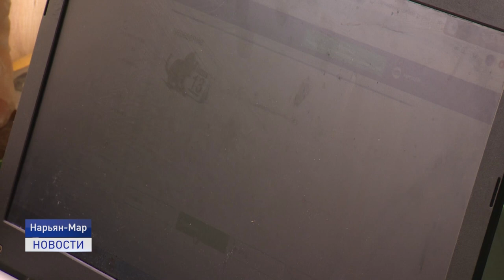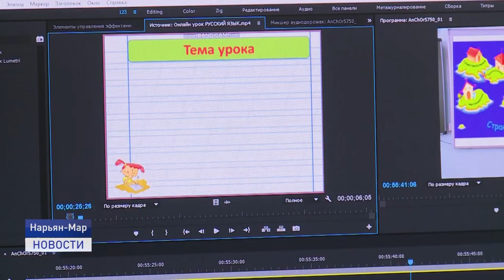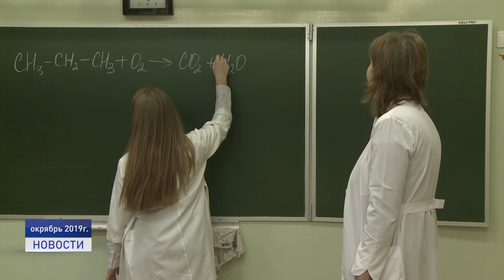ПЕДСОВЕТ - 2020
Накануне нового учебного года в Ненецком округе прошла традиционная педагогическая конференция, так называемый, большой педсовет.